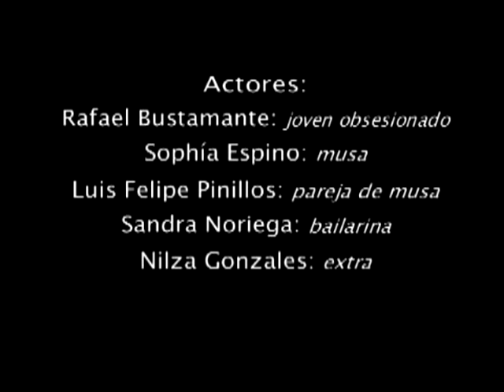Erik Rec - Dime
"Dime" compuesta e interpretada por Erik Rec, actualmente es integrante del colectivo Cantautores Trujillo
Videoclip dirigido por Paul Castillo.
Locaciones en Trujillo Perú: Casona Uceda - Centro Histórico, Parque Cesár Vallejo - California y humedales de Huanchaco.